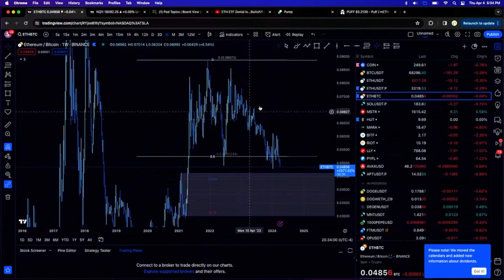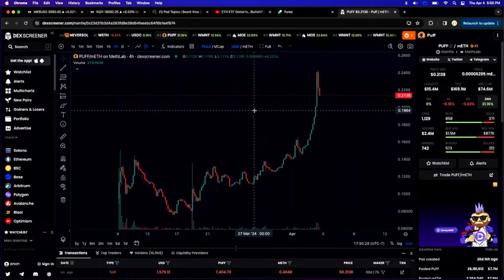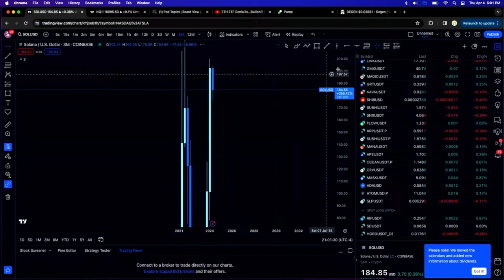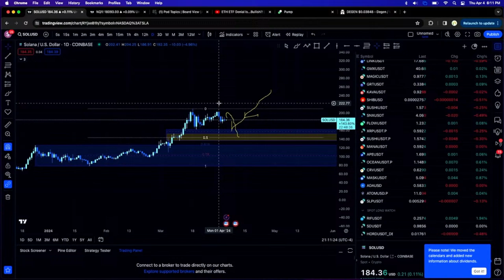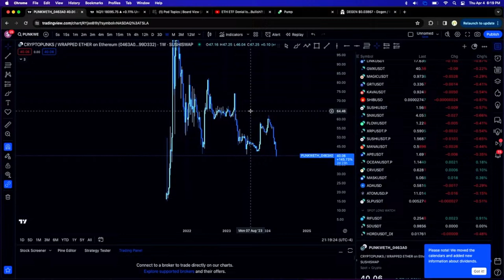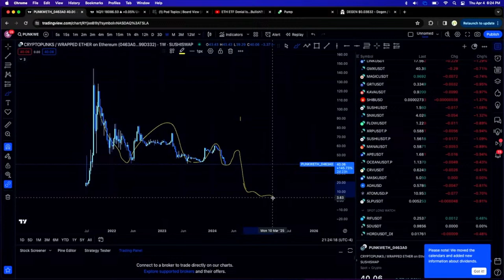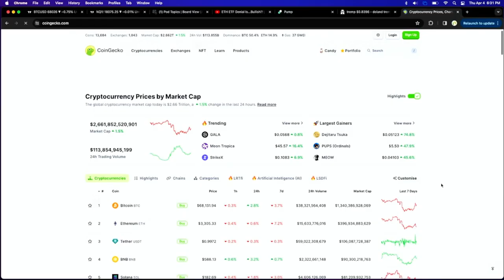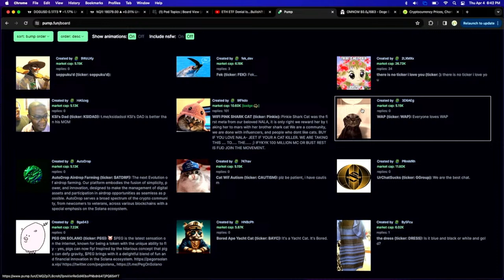ETH ETF Denial Is...Bullish?! | Ep. 21